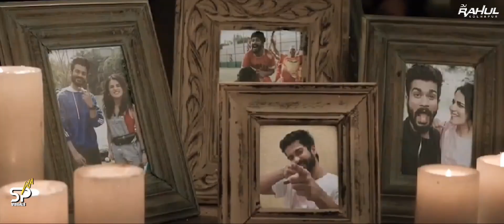Kaakan x Love Mashup | काकण | Remix | Dj Rahul Kolhapur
Presenting The Most Beautiful And Popular Marathi Song 💜

काकण | जगण्याची आशा | Remix Dj Rahul Kolhapur

Remix - Dj Rahul Kolhapur
VFX - Sp Visuals

MP3 Link -

Movie Kaakan.

Song: Kaakan
Album: Kaakan
Singer: Shankar Mahadevan & Neha Rajpal
Lyrics: Omkar Mangesh Dutt
Composer: Ajay Singha
Arrangers & Programmers: Pritesh Mehta & Ajay Singha
Music on: Zee Music Marathi

Starcast: Jitendra Joshi And Urmila Kanetkar Kothare
Production House: Mangorange Productions
Producer: Hridaya Banerjee
Director: Kranti Redkar
Lyric-

जगण्याची आशा या मनाची भाषा
तू न बोलता न ऐकता समजून घे ना
स्वप्नांचे रंग मी तुझ्यात दंग
उरे बाकी काय तुझी साथ संग असताना
आकाशी चंद्र चांदण्या तोडून मी का आणल्या
मनाचा पाळणा करू बांधुनी घे जरा झुला
डोळ्यात तूच साजणी सुखाचा स्पर्श तू नवा
तुझ्याविना उरे ना अर्थ जीवना
उजळे तुझ्या हसूने कण कण
अन्‌ चंद्र हे हातीचे काकण

भेटीला आणी तू नवी कहाणी माळुन श्वासात ये
लाटांची गाणी दे तुझी निशाणी मनात माझ्या उरे
रंगवुनी टाक आयुष्य माझे सूर तुझे साद दे
पहाट ओलेति तुझ्या उशाशी.. रातीला आवाज दे
येईन आता मी उराशी आशा ही जाण्याची वेळ नको
ओढ तुझी माझ्या लागे जीवा रे जीवाशी खेळ नको
तू अशीच ये ना नि मिठीत घे ना
जग धुंद धुंद नको पाश बंध कुठलाच आता
दे हातात हात जरी दूर वाट
भीती नाही आज तुझी संग साथ असताना